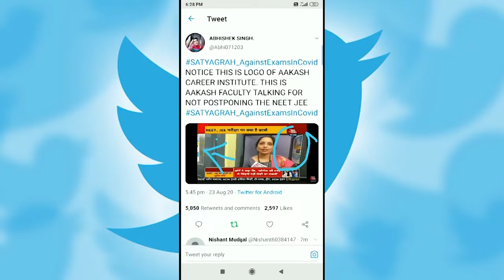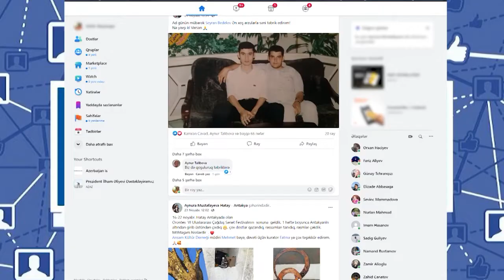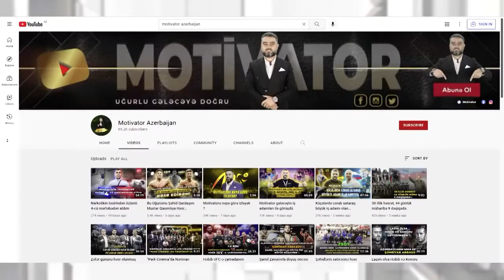Gənc Sahibkarlara yaradılan imkanlar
Gənclərin sahibkarlıq fəaliyyətinə təşviqi, bu sahədə mövcud dəstək mexanizmləri və KOBİA-nın xidmətləri barədə "İctimai" televiziyanın "MAG" verilişinin suallarını KOBİA-nın Katibliyinin rəhbəri Elmar İsayev cavablandırıb.